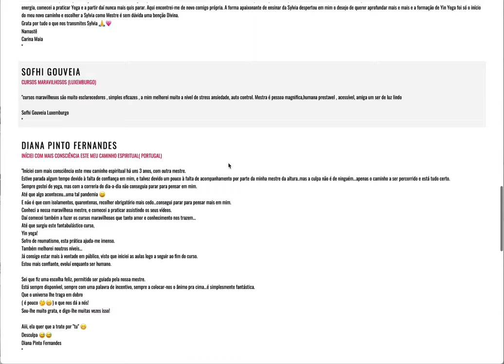O curso munay ki